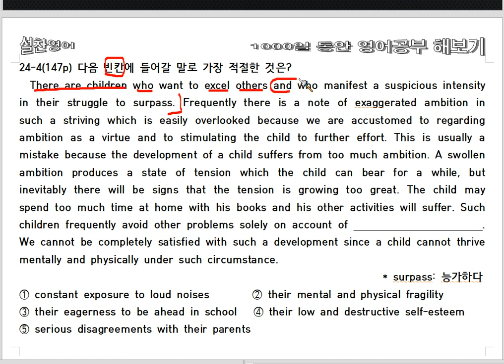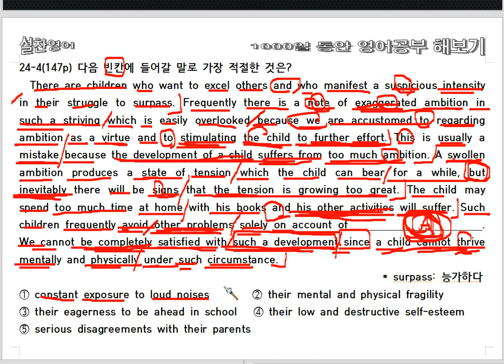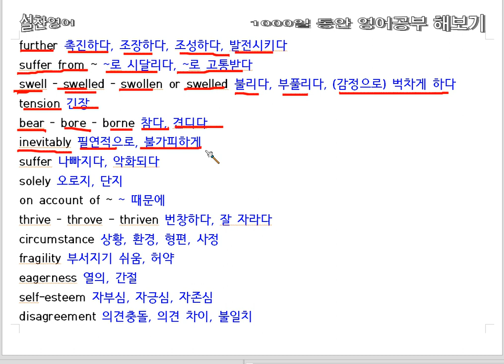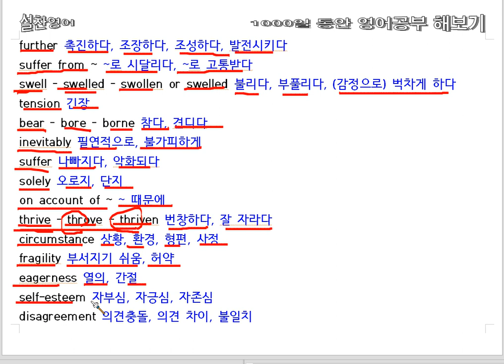고3 수능독해(17회) - 영어공부 501일째 - 수능특강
1. 수능 1등급 유지
2. 영어원서를 즐길 수 있는 실력 갖추기